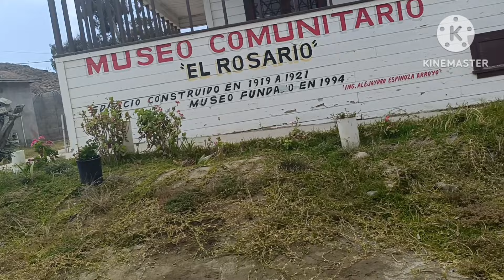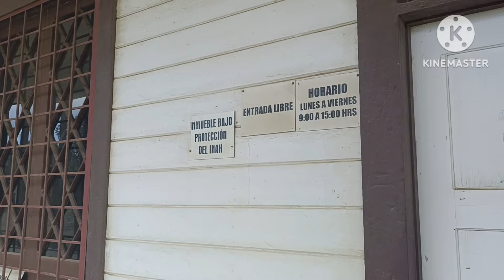vicitanos al Oso Amigo radiomojarra rosario bc